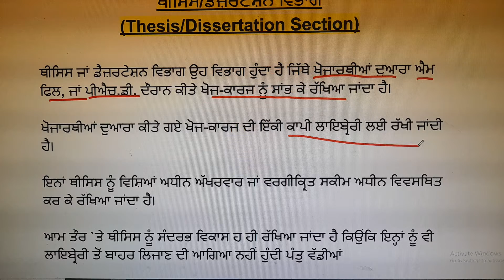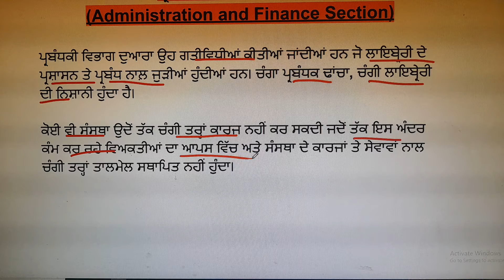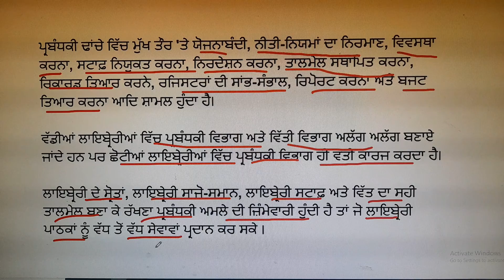library procedure/compulsary paper/B.Ed, B.A.B.Ed/library resources & art in education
Hey Everyone,this video is helpful and about important topic library procedure / library resources and art in education 📖 ਪੀ੍ਖਿਆ ਉਪਯੋਗੀ ‼ compulsary paper for B.Ed, B.A.B.Ed , D.El.Ed (regular and distance courses). This video is useful for both Punjabi and English medium students.✨🎈.
Aim of Video-  important 📖 topic procedure of library / .